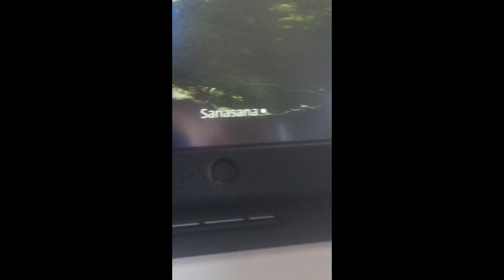Fiji airways flight report WLG-NAD